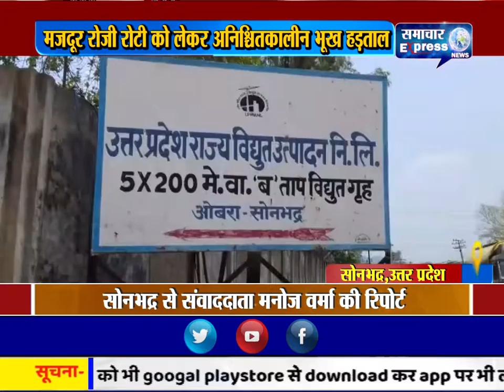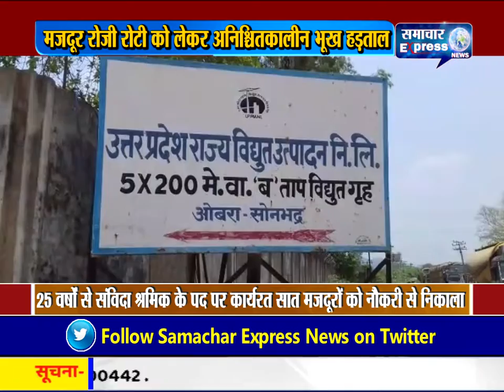सोनभद्र में आक्रोशित मजदूर रोजी रोटी को लेकर अनिश्चितकालीन भूख हड़ताल